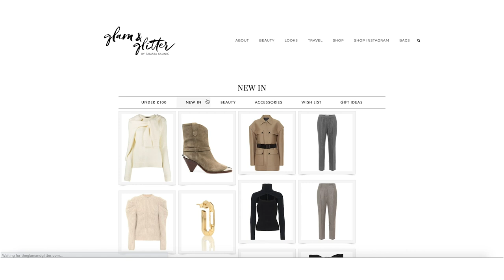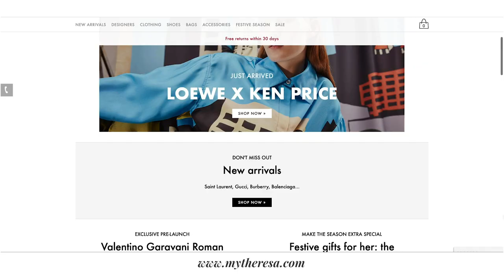Styling All Of My New Clothes and New Jewellery | Tamara Kalinic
In this video, I am showing you my latest MyTheresa autumn purchase and some of the new brands that I love and that might inspire you as well. Of course, you can find oldies but goodies such as Isabel Marant, Magda Butrym, Ulla Johnson, JW Anderson. Also, you will notice that Paris definitely muted my fashion colour scheme. Hope you get new ideas for your autumn wardrobe. Enjoy!

I MENTIONED:
*This video was filmed in collaboration with mytheresa.com, but I purchased all the items myself.

Love,
Tamara xo